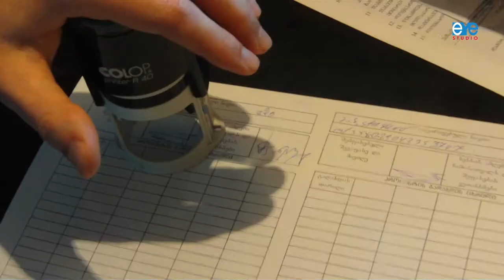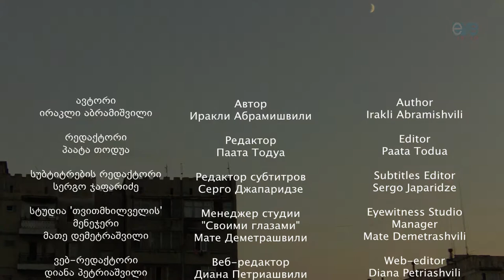Bonsai Georgian way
Levan is fond of Bonsai and raising his son; this is what helps him accept the job he dislikes. Film by Irakli Abramishvili, Tbilisi, October, 2012. Produced by the Eyewitness Studio, Tbilisi, Georgia.